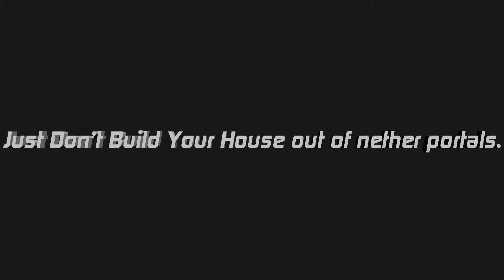Why You Should Never Build Your House Out Of Nether Portals